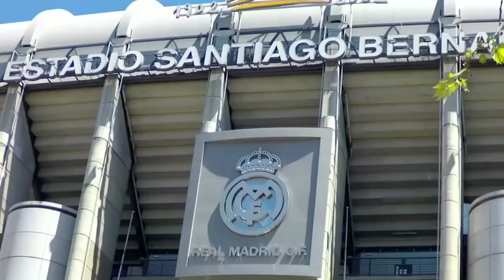PELANGGARAN GAIB‼️Keputusan Wasit Yang Aneh😡 Hazard MOTM🔥 5 Pelajaran Dari Kemenangan Atas Elche🧐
Isi Berita Real Madrid Hari ini:
1. Man of the Match Elche vs Real Madrid: Eden Hazard
2. 5 Pelajaran dari Kemenangan Real Madrid: Come Back Alot, Gol Dua Pemain Terlupakan!
3. Tentang Pelanggaran ‘Gaib’ dan Kartu Merah untuk Marcelo, Apa Kata Carlo Ancelotti?